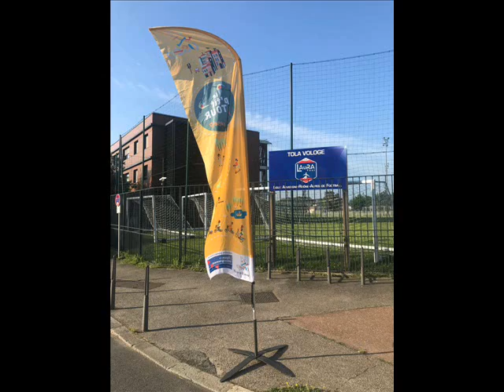Usep Au Fil du Rhône 14 juin 2018 0001